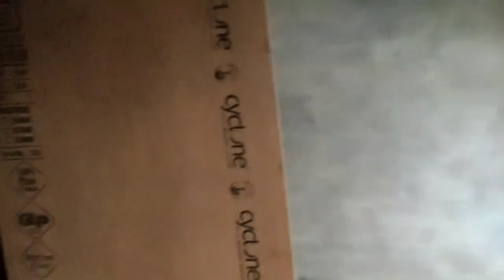MELA BABA PALA SINGH JI VLOG( 2021)COOL DRINK, KULCHE FRUIT BHAI SAHB😳 ITNE LANGAR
baba pala Singh ji vlog (2021)

(Sonu vlogger )

Mela baba pala Singh hi
baba bakala sahib ji

family vlog,

Hindi family blog,

new Hindi vlog
sonu vlogger